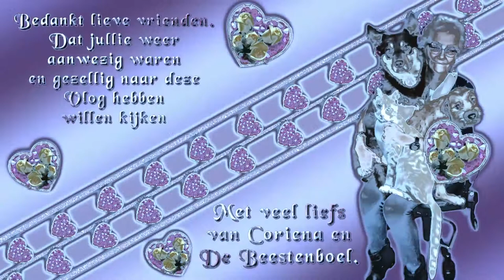Zondag 2 mei samen gezellig op visite bij Marianne Boon onze lieftallige kunstenaarres en mijn surro